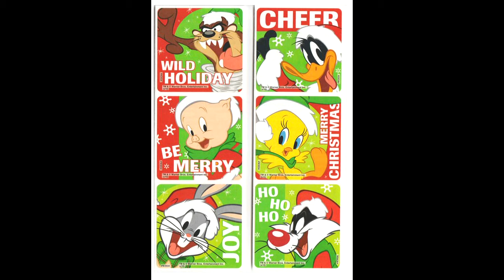LOONEY TUNES CHRISTMAS 2021